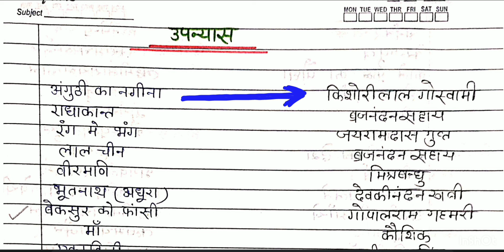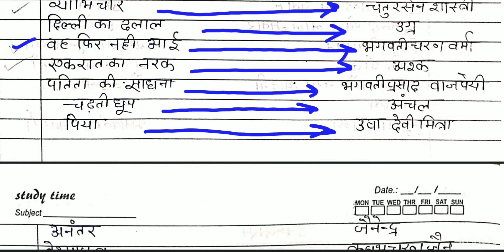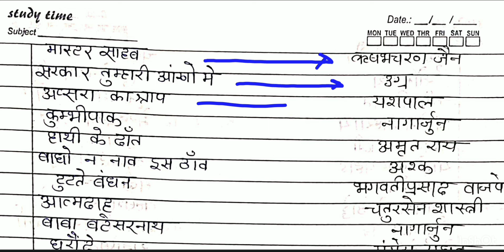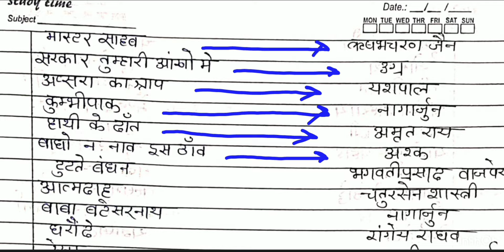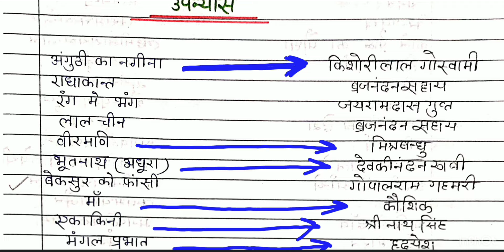उपन्यास ONE LINER QUESTION 100 + / UP TGT PGT/ UGC NET HINDI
NTA NET / JRF / TGT / PGT / हिंदी साहित्य / class / uptgtpgtexam 2023

hindi sansar
hindi sahity ka itihas
hindi sahity
aachary ramachndr shukl
doc bachchan singh
doc nagendr
ramvilas sharma
hindi sahity
up tgt exam date
up tgt pgt vyakaran
up pgt best motivational video
upsc shorts
upsc aspirants motivational video
upsc aspirants
up tgt pgt best practise set
hindi sahity ganga
usyclases
namrta mam
umesh sir
umesh sir motivation video
up tgt exam hindi sahity
hindi sahity practise set
hindi sahity practise
ugc net jrf hindi sahity
ugc net hindi sahity

👉 WELCOME IN USY CLASSES FAMILY 🎊🎀
    🥇Hindi By UMESH SIR (gov Teacher) 🥇

♦️Prepare for -

💥 CTET
💥 TET
💥  TGT
💥  PGT
💥. DSSSB PGT
💥. DSSSB TGT
💥  DSSSB PRT
💥. UGC NET JRF
💥  KVS
💥. NVS

संस्कृत साहित्य
संस्कृत व्याकरण
भाषा विज्ञान
हिंदी व्याकरण
काव्यशास्त्र
गद्य विधाएं
लघु विधाएं
उपन्यास
कहानी
निबन्ध
नाटक
Tu mehanat🏃🏃‍♀️ ka phal 🍊 payega 💪🔥/umeshsir

Umesh sir motivation
संघर्ष ही जीवन है🔥 Umeshsir usyclasses shortsyoutube educationजब नौकरी मिलेगी तो क्या होगा ?🎯 mobilelegends🔥 Umesh sir 😎 education🔥दिखला दे जिन्दा है तू 🔥💪 aspirations for tgt pgt / assist. professor
shortsyoutube umeshsir education motivation chandrayaan3 usyclassesviral chandryan3 motivational todayTgt pgt exam date 2023up tgt pgt exam date 2023up tgt pgt exam date 2023 latest news todaykvs prt exam date 2023 kvs prt exam date latest news tgt pgt latest news todayHindi tgt practice Ugc net jrfugc net paper 1iasupscias
Meri jidd / मेरी ज़िद्द / होगी जय

 Mujhe 125
tgt pgt previous year paper 2021
tgt pgt exam preparation 2021
I love my india 🤗💪deshbhakti motivation 💕shortsyoutube 🔥

Umesh sir motivation 🌍 🕊️
🎯राह संघर्ष की🎯

Umesh sir motivation
चंद्रयान 3 का सीधा प्रसारण शाम 5:30 पर
चंद्रयान 3 का इंतजार
at school time
सफल होने का मूल मंत्र
यदि सफल होना है तो ये याद रखे
upsc shorts
Umesh sir motivational speaker
umesh sir motivational video
umesh sir motivation for
sahity gangausyclase
UMESH SIR :  Youtube

UMESH SIR : facebook